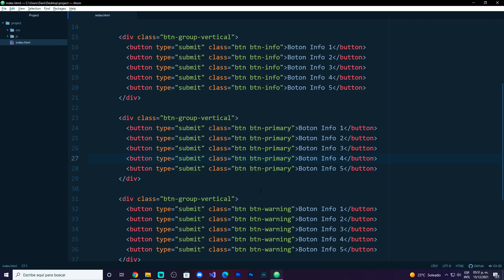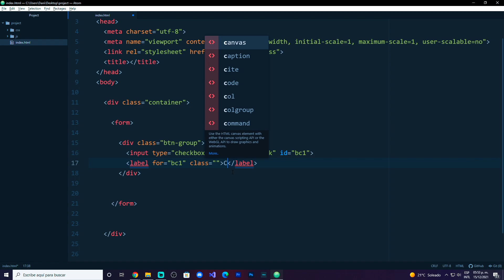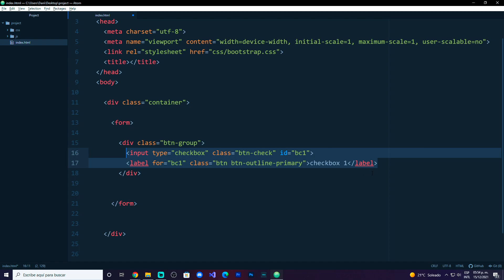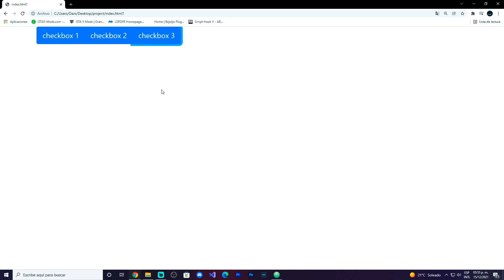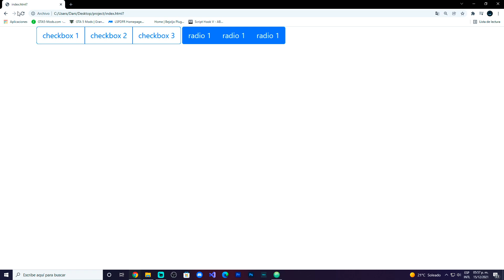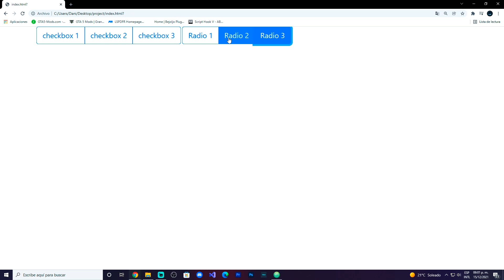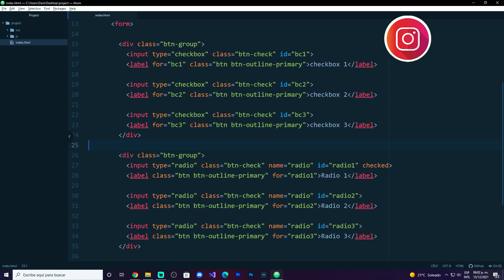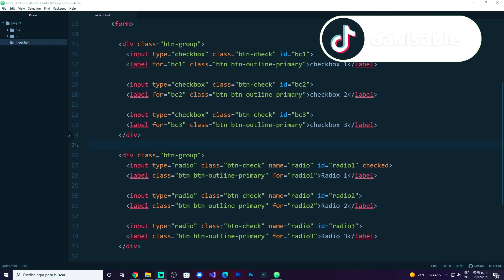Bootstrap desde cero! | Grupos de Botones con Checkbox y Radio Button | Parte #47